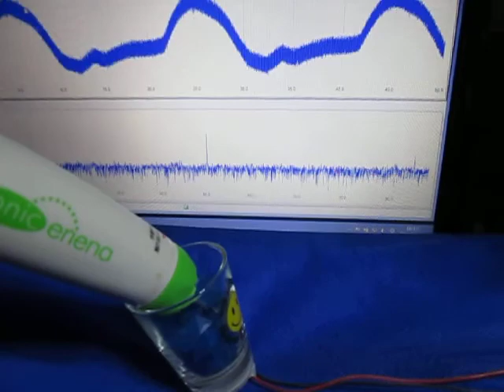超音波コンサルティング ultrasonic-system